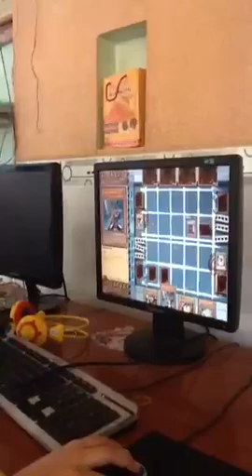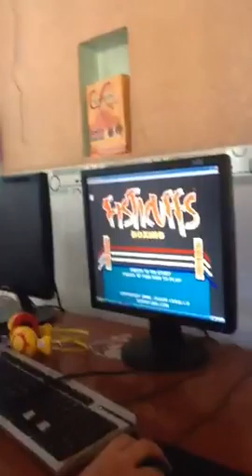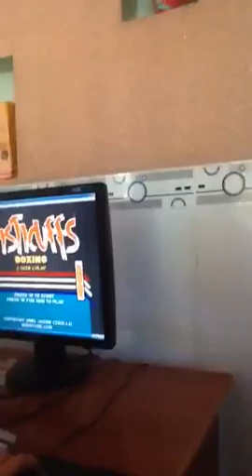Chơi Yu-go-oh ngu người part 2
Đây la Boxing mà ?